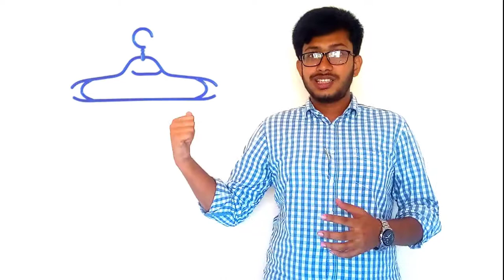Unit Production System | Anytime Learning | Mirza Abdullah Al Noman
Unit Production System